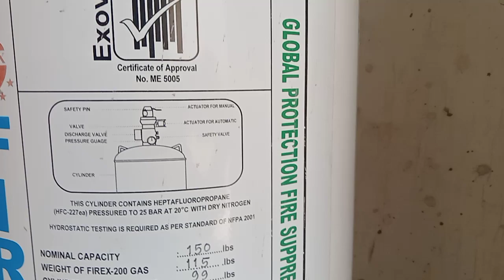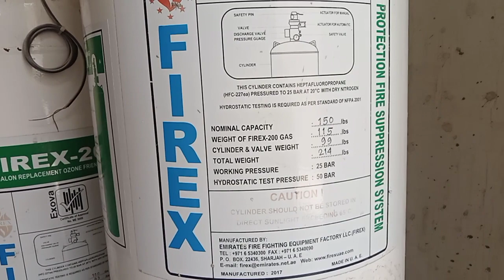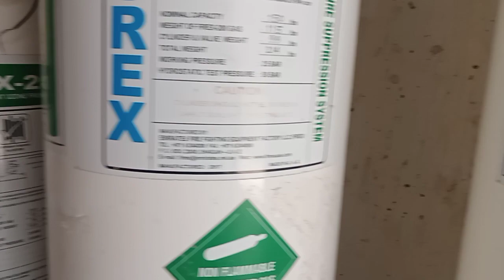Familiarization of the Firex 200 cylinder guy's looks